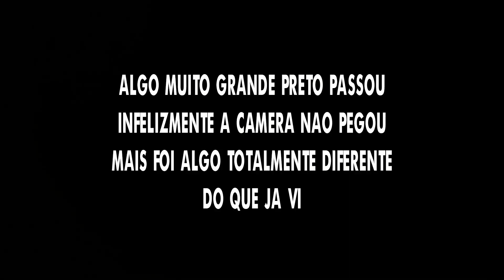ACHAMOS O TÚMULO DA BRUXA - ELA ARRANHOU O TUMULO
FALA GUERREIROS